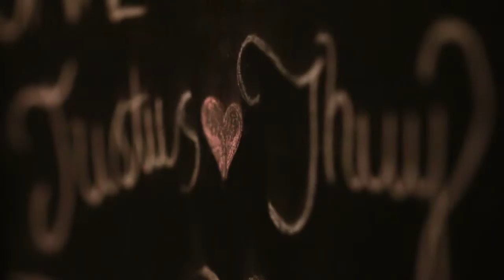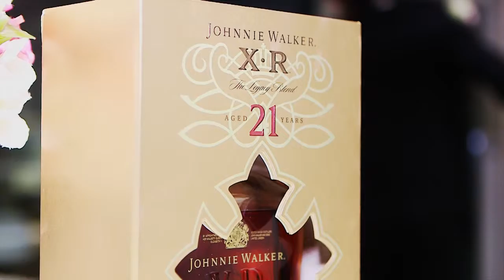3 28 highlight